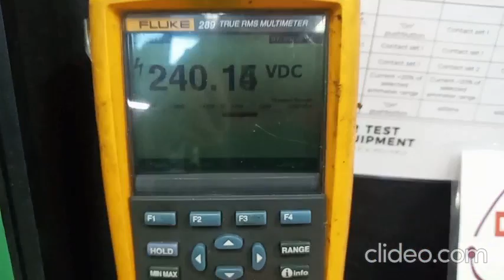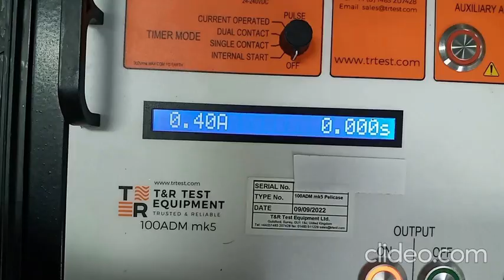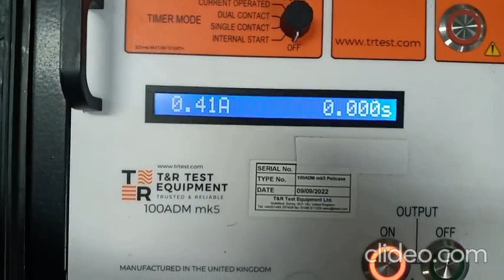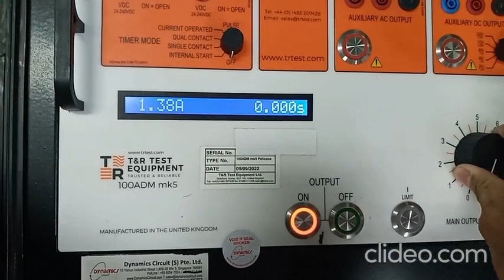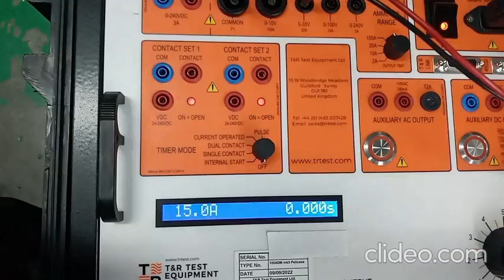T&R Test 100 ADM SCITS Test Set Repair & Calibration by Dynamics Circuit (S) Pte. Ltd.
The T&R Test 100 ADM SCITS provides commissioning and maintenance engineers with a flexible system for testing protective systems. It has an easy to understand panel layout and a simple user interface. The status of every function can be seen at a glance, and there are no complex menus to navigate.

Dynamics Circuit (S) Pte. Ltd. is a high-tech electronic circuit repair company based in Singapore, and established service centers in Malaysia, Indonesia, Vietnam and Philippines. We have been in the business of circuit repair for over a decade. We provide a wide number of electronic services and are specialized in industrial and medical systems.

Dynamics Circuit (S) Pte. Ltd. is Megger Authorised Service Center, an ISO 9001:2015 certified and ISO/IEC 17025 accredited Lab. Dynamics Circuit (S) Pte. Ltd. has highly skilled and qualified workforces which specialize in repairs of High Voltage Test and Measurement Instruments.

15 Yishun Industrial Street 1, #09-28 Win 5,
Singapore 768091.